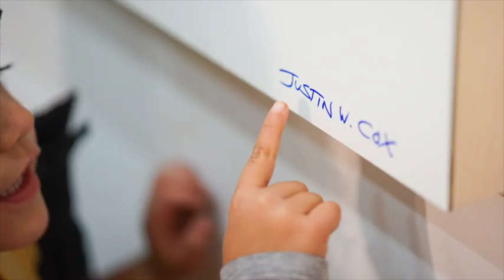RUSHING THE SEA - Justin W. Cox & Brooklyn Surf Co.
“RUSHING THE SEA”
Exhibited at Winter Studio 623 Bergen St. Brooklyn, NY

“Rushing The Sea” is inspired by the raw power and movement of the ocean and our interaction whether through swim, surf, sail, diving or taking it all in from the shore. Justin is fueled by the ocean and all that it offers - tranquility, fear and thrill!
The 20 plus works presented are interpretations of visuals created by the sea, focusing on movement and energy, exploring vibrant color combinations that draw the viewers eye around the piece and capture the water in action. In this show he worked with acrylic paints on paper, wood panel, sintra board and a new venture…surfboards!
Kyle Black of Brooklyn Surf Company is a passionate alt surf craft shaper. A mutual admiration for each others work led to this collaboration of art meets surf. Kyle shaped each board which are uniquely different in form and ride, each board with 10 hours of work in each design. Once shaped and ready for paint, Justin brought his signature style of pushing paint to each board. Each design approached with a unique aesthetic… silver and gold wave, dark and bold and the early 90’ inspired slash and splash of color.